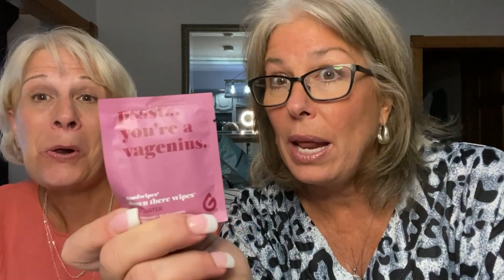RWPP//Rose War Panty Power//A box you don't want to miss every month.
Rosewar Panty Power is a subscription box for you and your unwanted guest for $37.50/box with free Priority Shipping.  Or it could be the box for the menopausal side of you.  Your choice.

Each box contains:
1.  15 organics tampons/pad - or you could choose none and they would throw in an extra gift. - 100 % ecofriendly, no allergic reactions.
2.  2 pair of undies - your choice of all thong, no thong, or mixed Sizes S-XXXL
3.  3-5 surprise gifts
4.  small snacks and samples

We are so glad you took a few minutes of your day to be with us. We definitely like to be positive, light hearted, and honest in hopefully a refreshing way. Being sisters in real life, we definitely play off of each other and have a lot of fun in the meantime.